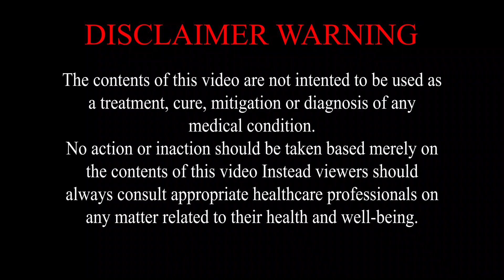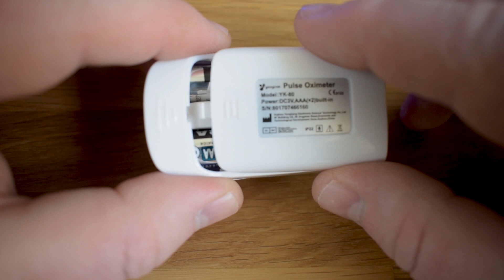Oximeter - How to use ? How it works ?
Pulse Oximeter, what is it? How to use it? How it works? Do you worry about hypoxia? An oximeter is small electronic device used for measuring how much oxygen is carried in your blood cells. A pulse oximeter also measures your heart rate in real time. A very useful device to have, essential to every household, just like a thermometer. Get your self one by using the links provided below:

This video and all it's content does not provide health and/or medical advice. It is not a substitute for professional medical advice, diagnosis or treatment. Never ignore professional medical advice in seeking treatment because of something you have seen on the Internet. If you think you may have a medical emergency, immediately call your doctor.